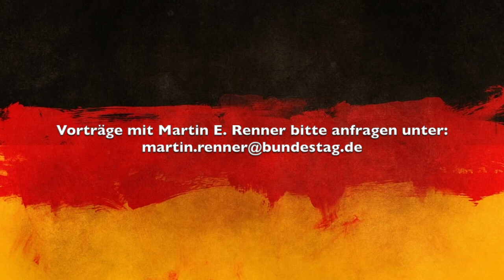TRAILER - "Aus dem Linksstaat wieder einen Rechtsstaat machen" von Martin E. Renner (MdB)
Das Mitglied des Deutschen Bundestages, Martin E. Renner, reist unermüdlich mit seinem Vortrag „Aus dem Linksstaat wieder einen Rechtsstaat machen“ durch die Lande.

Dabei nimmt er das Publikum mit auf eine Reise in die Vergangenheit und leitet daraus konservative Lösungsansätze für eine bessere politische Zukunft ab.